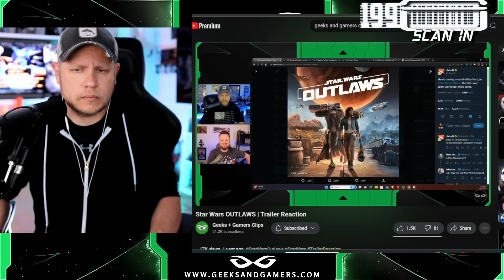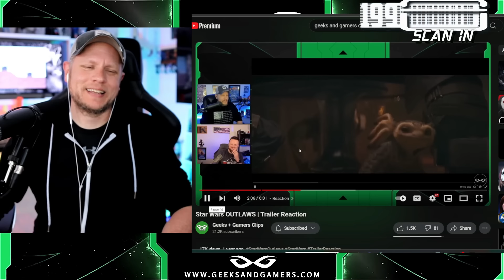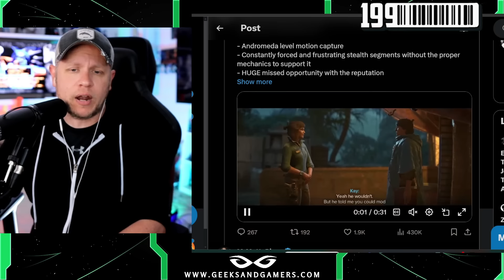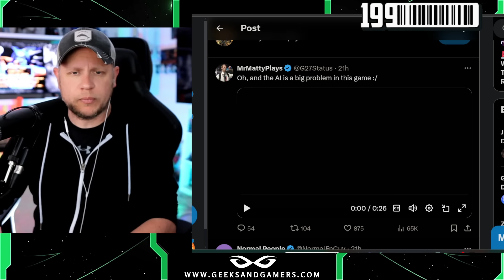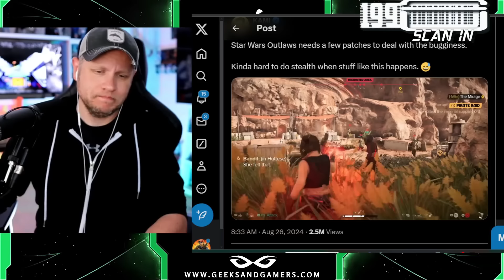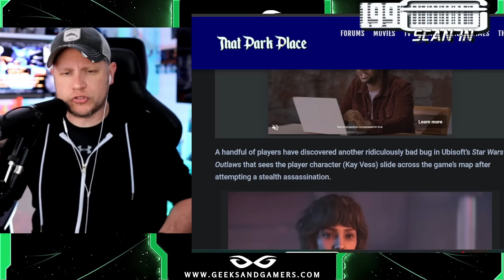I Was Right About Star Wars Outlaws